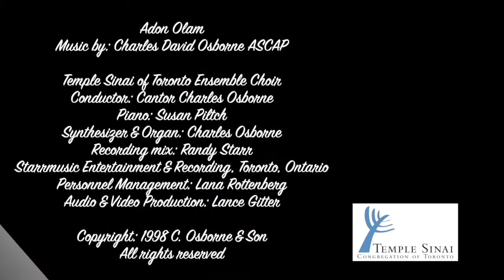Adon Olam by Cantor Charles Osborne - Ensemble Choir of Temple Sinai Congregation of Toronto